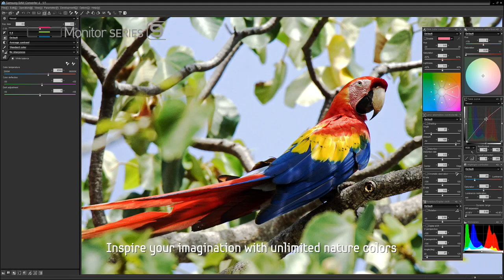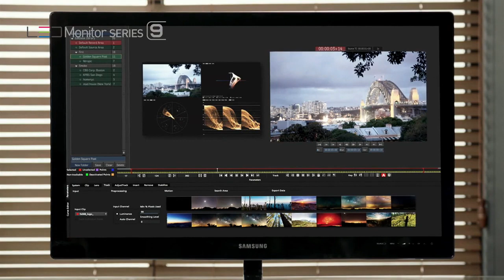samsung monitor SB970